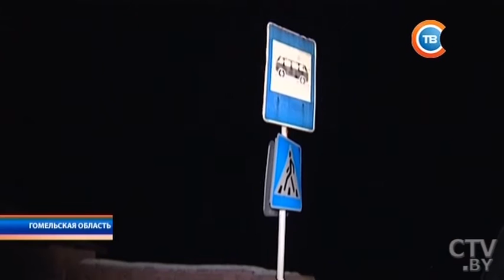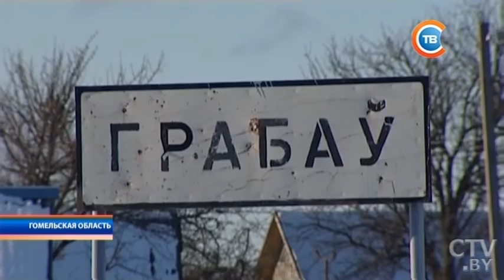Повозили буквально месяц и все: почему школьники добираются на учебу 20 километров на перекладных